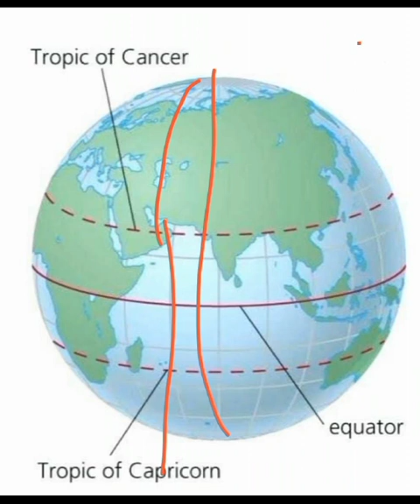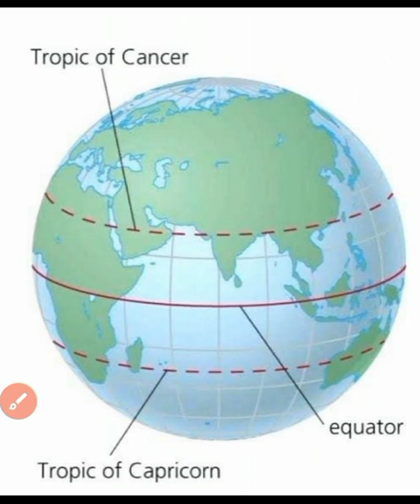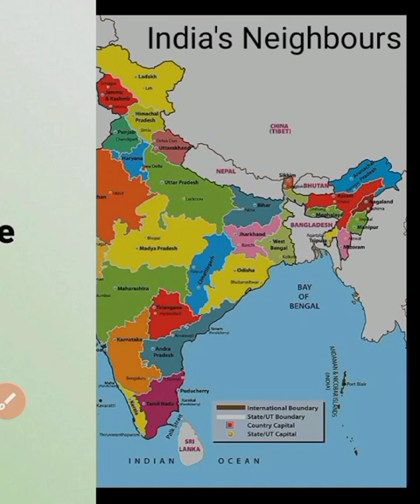India's Neighbouring Countries | G. K. | S. St. | Largest Countries of the World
India ' s Neighbours
 neighbouring countries of India
 location of India
 what is Northern hemisphere?
 what is Southern hemisphere?
 what is equator?
 what are latitudes?
 what are longitudes?
 names of the largest countries of the world
 class 9th chapter 1 geography
 G.K.for competitive exams
 GK for CTET exams
 GK for SSC
 G. k.CET
 names of the largest countries
 most important and repeated GK questions in the competitive exams